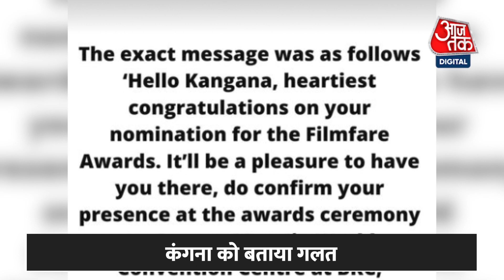कंगना ने फिल्मफेयर अवार्डस की वाट लगा दी! Kangna Ranaut| FilmFare Awards| Bollywood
कंगना रनोट और फिल्मफेयर के बीच जंग शुरू हो गई है। दरअसल कंगना ने कहा था कि वो अवॉर्ड शो में नॉमिनेट करने और इनवाइट करने के लिए फिल्मफेयर पर मुकदमा दर्ज करेंगी। कंगना के आरोपों के चलते फिल्मफेयर ने अब उनका नॉमिनेशन रद्द कर दिया है। मैगजीन ब्रांड ने एक्ट्रेस के आरोपों को झूठा बताते हुए, यह कहा हम उन्हें कोई भी अवॉर्ड नहीं दे रहे थे। साथ फिल्मफेयर ने दावा कि उन्होंने कंगना को किसी परफॉर्मेंस के लिए भी नहीं कहा था। बता दें कि कंगना को उनकी फिल्म थलाइवी के लिए बेस्ट फीमेल एक्ट्रेस के अवार्ड के नॉमिनेट किया गया था। जिसपर कंगना नाराज थीं। एक्ट्रेस का कहना था कि वो इस अवार्ड शो का हिस्सा नहीं बनना चाहती हैं, इसके बावजूद भी उन्हें कॉल करके परेशान किया जा रहा है। जिस कारण वो अब फिल्मफेयर पर मुकदमा दर्ज करने का मन बना रही हैं।

The war between Kangana Ranaut and Filmfare has started. In fact, Kangana had said that she would file a lawsuit against Filmfare to nominate and invite her to the award show. Filmfare has now canceled her nomination due to Kangana's allegations. Terming the allegations of the actress as false, the magazine brand said that we were not giving her any award. With this, Filmfare claimed that he did not even ask Kangana for any performance. Please tell that Kangana was nominated for the Best Female Actress award for her film Thalaivi. On which Kangana was angry. The actress said that she does not want to be a part of this award show, yet she is being harassed by calling. Due to which she is now planning to file a case against Filmfare.